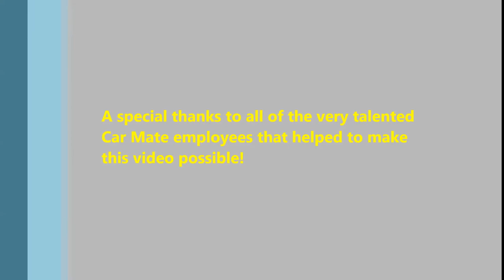Building a Super Duty Car Mate Trailer 2016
Cameras at Car Mate Trailers in Leeper, PA, follow a Custom Cargo 40' Super Duty Trailer around the various areas of the factory to showcase the craftsmanship of the employees.  From the weld shop to the paint shop and finally to the cargo shop, this 40' Super Duty shows what it takes to build a Car Mate Trailer from scratch.